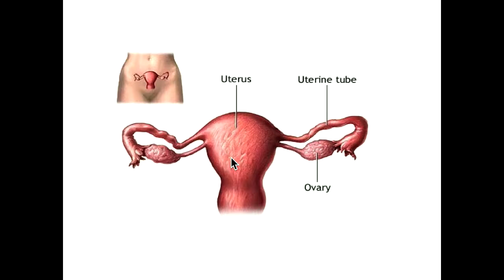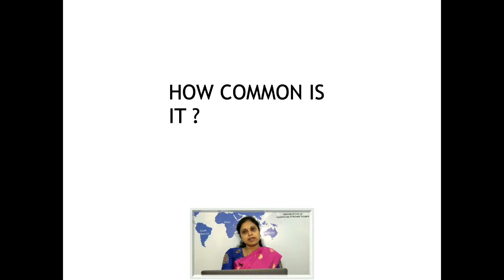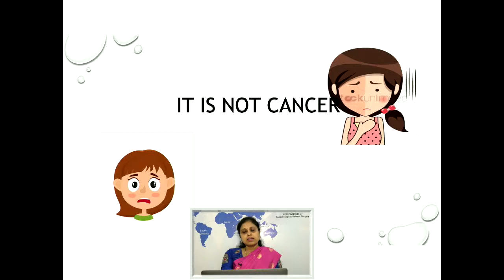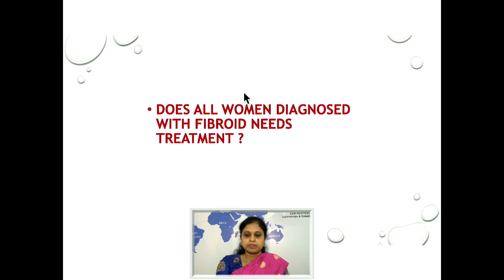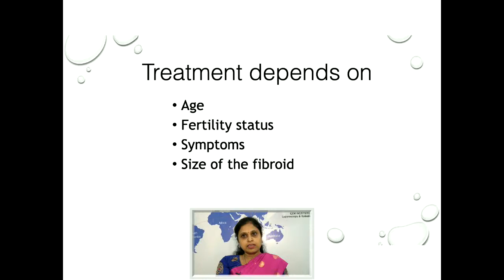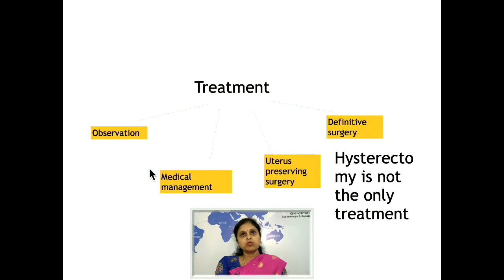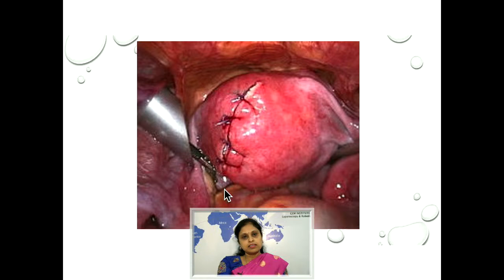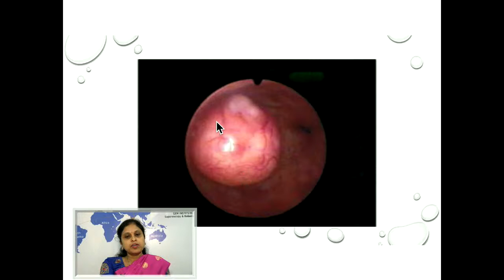All about Fibroids - Dr.Kavitha GEM Hospital, Coimbatore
Fibroids is one of the common problems faced by women, especially for those presenting with increased bleeding , increased pain during menses and irregular menstrual cycles.Its also commonly found in routine ultrasound scans , even for those without any symptoms.
Dr.Kavitha Yogini , head of engynaecology at GEM Hospital,Coimbatore  is an expert in the managemnt of fibroids laparoscopically and other gynaecological problems.